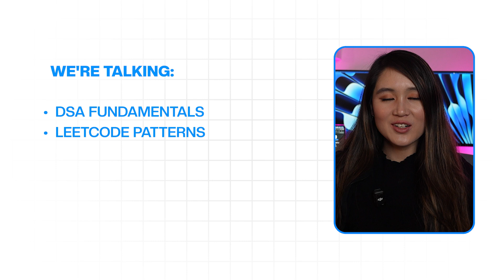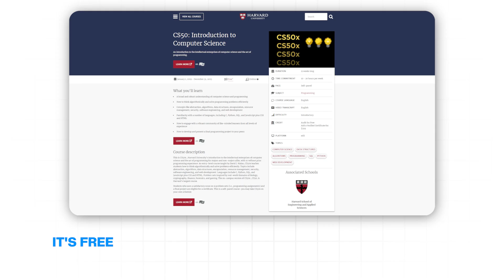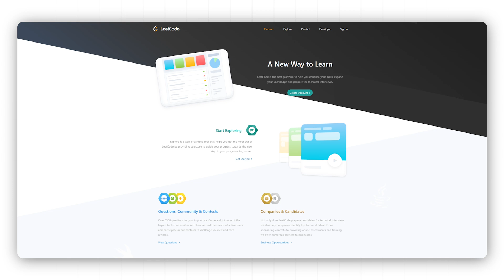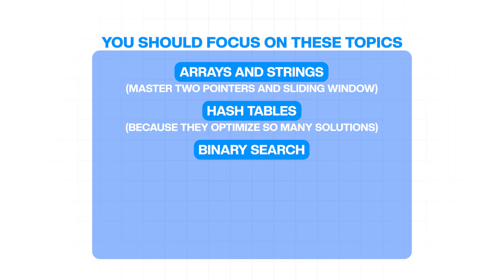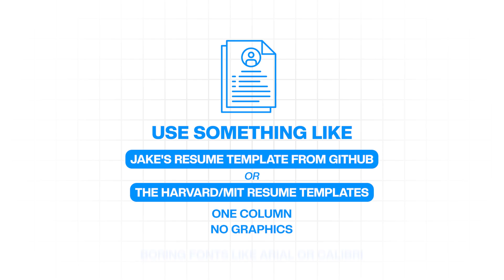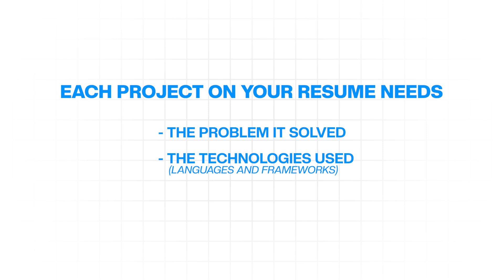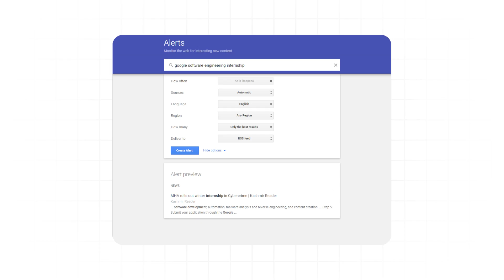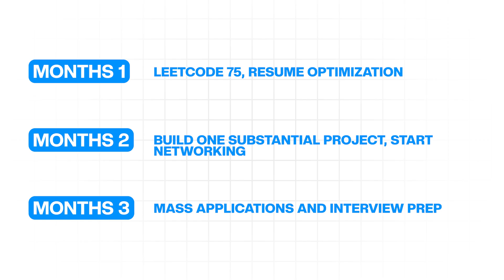If You Want A Software Engineer Internship In 2025, Do This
I got rejected from 47 companies before I landed my first internship.
It wasn’t my skills — it was my strategy. Once I fixed that, I landed offers from Amazon, Microsoft, IBM, and Morgan Stanley.

In this video, I’ll walk you through the exact roadmap that took me from failing interviews to getting into Big Tech — step-by-step.
If you’re serious about landing a tech internship or software engineering role, this is the video you wish someone showed you when you started.

Here’s what I’ll cover 👇
📘 How to build solid DSA fundamentals (what actually matters)
💡 The LeetCode patterns that show up in 80% of interviews
🧠 My resume format & structure that gets past ATS filters
🚀 The project ideas that actually impress recruiters
🤝 Application strategy to get more callbacks (not ghosted)
🗓️ A realistic 3–8 month roadmap depending on your level
💭 How to develop the mindset to survive 100+ rejections

This isn’t just theory — this is what helped me go from completely lost to interning at companies I once thought were impossible.

📖 timestamps
0:00 – Intro
1:11 – When to Apply
2:29 – LeetCode Strategy
4:14 – Interview Prep
5:45 – Resume Tips
7:12 – Standout Projects
8:02 – Getting Interviews
9:27 – Mindset Shift
10:31 – Realistic Roadmap
11:21 – Final Thoughts